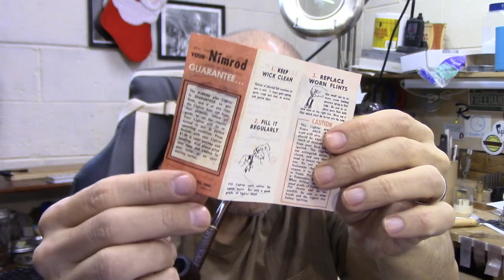Wonderful Friends & Kind Gifts. Weekend Chat 19 December 2021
Talking about a variety of things and sharing a few gifts from dear friends.